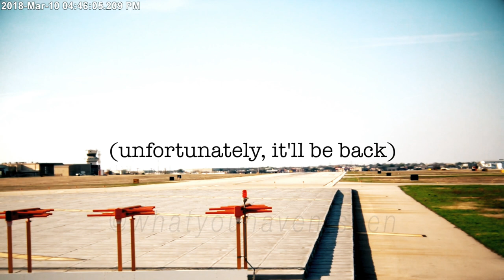Discovery Flight Disaster: Vapor Lock in Addison (2018)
On March 10, 2018, at 1646 central standard time, a Piper Sport airplane, N422PS, impacted terrain after a loss of engine power at Addison Airport in Addison, Texas.

The flight instructor and passenger sustained serious injuries and the airplane sustained substantial damage. The airplane was registered to a private individual and operated by Excite Aircraft, Inc., doing business as US Sport Aircraft. The flight was being operated under Part 91 as an instructional flight, and - in a horrifying twist - the accident passenger's husband was on the ground in another aircraft, about to begin his own concurrent discovery flight, when he looked up and saw his wife's plane plummeting an estimated 1,000+ feet.

A review of the air traffic control recording revealed that at 1642 the pilot called ATC for a departure clearance while holding short of runway 15. At 1643 ATC instructed the pilot to line up and wait on runway 15. At 1644 ATC cleared the airplane for takeoff. At 1646 the pilot stated to ATC "we're having vapor lock, we need to come back and land." There were no further communications from the pilot.

Several witnesses observed the accident airplane during the event and reported that the airplane was flying west over the southeast side of the airport. The airplane descended out of view behind several hangars and then climbed above the hangars while flying south. The airplane made a left climbing turn toward the runway and then descended again until it impacted terrain on the east side of runway 33 threshold.

Emergency services responded to the accident site. The flight instructor was transported by ambulance, and the accident passenger was airlifted to a hospital.

What a first flight. (And second.)